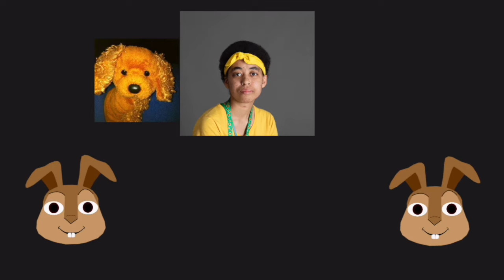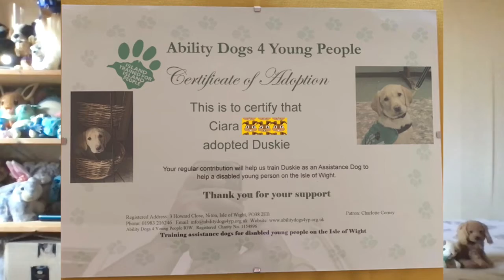The Human Behind The Rabbit (Episode 10 Final) - Working for AD4YP (Ability Dogs 4 Young People IoW)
What’s the best mode?
Welcome to a new mini series, called “The Human Behind The Rabbit”, where I’m going to be telling you the story of my life. This is the last part of the series.
Thanks for getting to know me! And special thanks to the Isle of Wight Creative Network, for helping me with this idea.
Support Ability Dogs 4 Young People, check them out here!
I suffer from a list of complex disabilities, like Selective Mutism, Hypermobile Ehlers Danlos Syndrome, Postural Orthostatic Tachycardia Syndrome & Complex PTSD.
Follow me via the links on my Link Tree for more frequent posts: